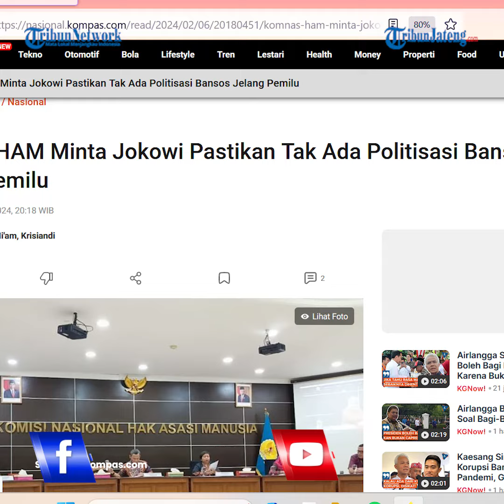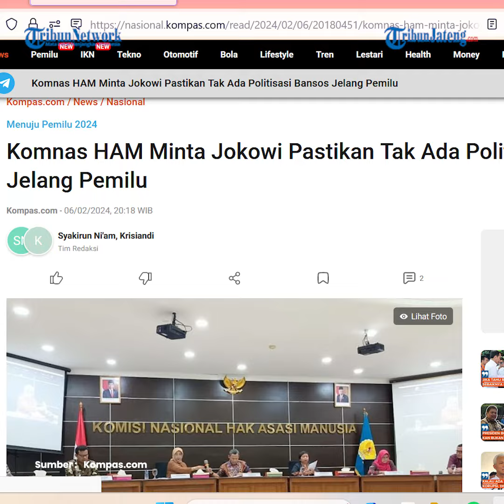Komnas HAM Minta Jokowi Tak Politisasi Bansos Jelang Pemilu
Komisi Nasional hak Asasi Manusia (Komnas HAM) meminta Presiden Joko Widodo (Jokowi) memastikan bantuan sosial (Bansos) yang digelontorkan pemerintah tidak digunakan untuk menguntungkan pasangan calon presiden dan wakil presiden (Capres-cawapres) tertentu.

Komisioner Komnas HAM Saurlin P. Siagian mengatakan, Presiden Jokowi harus berkomitmen atas pelaksanaan pemilu yang jujur, demokratis, adil, dan ramah menghormati hak asasi manusia (HAM).

Pesan ini Saurlin sampaikan dalam konferensi pers Komnas HAM bersama sejumlah lembaga nasional HAM lainnya.

Jokowi juga diminta memperkuat komitmen dalam perlindungan, penghormatan, dan pemenuhan HAM dalam pelaksanaan pembangunan.

Editor : daf